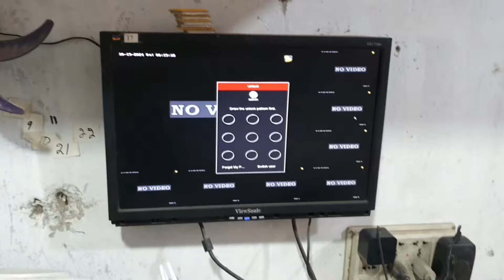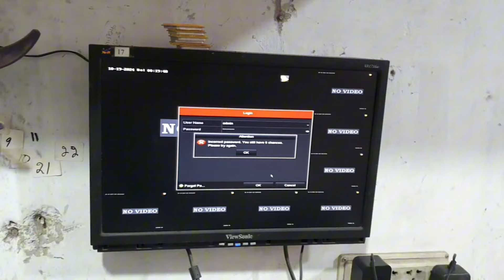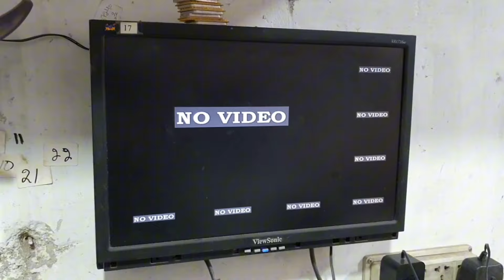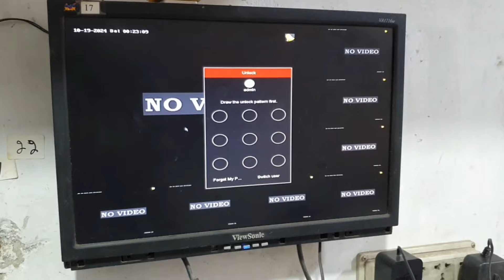HOW TO RESET HIKVISION DVR PASSWORD 2024|DS-7104-HGHI-F1 [2024]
HOW TO RESET HIKVISION DVR PASSWORD 2024| HIKVISION DVR PASSWORD RESET 2024|DS-7104-HQHI-K1 [2024]

vedieo Queries:--
how to reset hikvision dvr password
hikvision dvr factory reset
Hikvision dvr password reset 2024
ds-7104hghi-k1 password reset
hikvision password reset tool
how to reset hikvision dvr password in mobile
How to reset hikvision dvr password 2024
how to reset hikvision dvr password ds-7104hghi-f1
Hikvision nvr password reset 2024
cpplus dvr password reset
Hikvision dvr password reset ds-7104hghi-f1 2024
2025
ds-7104hghi-f1 Reset 2024
ds-7608ni-e2 Reset 2024
100%hikvision dvr password reset 2024
हिकविजन डीवीआर पासवर्ड रीसेट

hikvision dvr password reset ds-7104hghi-f1

hikvision dvr password reset ds-7104hgh
i-f1hikvision dvr password reset ds-7104hg
hi-f1hikvision dvr password reset ds-7104h
ghi-f1hikvision dvr password reset ds-7104
hghi-f1hikvision dvr password reset ds-710
4hghi-f1hikvision dvr password reset ds-71
04hghi-f1